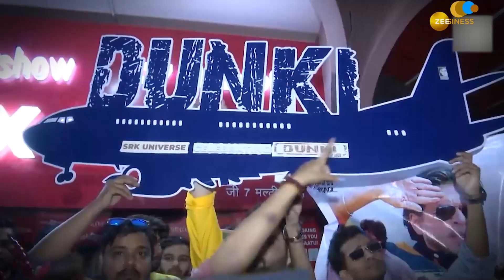Dunki Release: Fans Unleash Uncontainable Excitement for SRK's Newest Masterpiece Dunki!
The much-awaited comedy-drama 'Dunki' starring Shah Rukh Khan has finally released on December 21. Fans couldn't keep calm to see Shahrukh's new avatar on screen. The film's first show in India was at 5.55 am at Mumbai's iconic single-screen theatre, Gaiety Galaxy, and fans have made sure that the opening of SRK's latest release is nothing short of a celebration. Many videos and pictures of this big celebration by Shahrukh Khan's fans went viral on social media. Hope you all will be entertained'': Shahrukh writes letter to fans on growing excitement about 'Dunki''. While talking to the media, comedian Sunil Pal said on Shahrukh Khan's film 'Dunki', "Many films will not be able to survive" in front of Donkey. Both Shahrukh Khan and director Raj Kumar Hirani are stars in their field. Shahrukh Khan and director Raj Kumar Hirani are stars in their field. Khan is a juggler and Raj Kumar Hirani is a magician, he will show his magic. It will be a hat-trick (Pathan, Jawan and Dunki)."